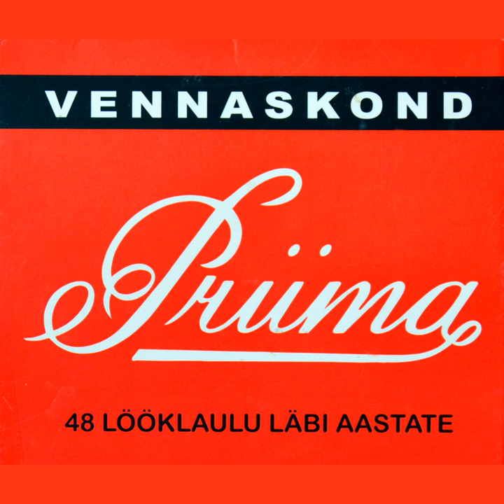Õhtud Moskva Lähistel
Õhtud Moskva Lähistel · Vennaskond

Priima